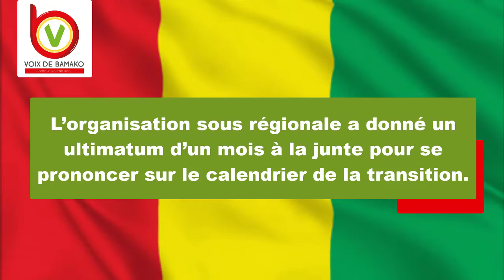Teaser de la Revue de la presse du 28 Mars 2022.